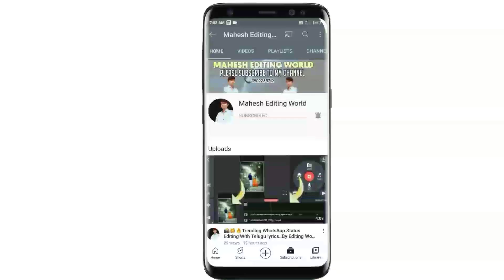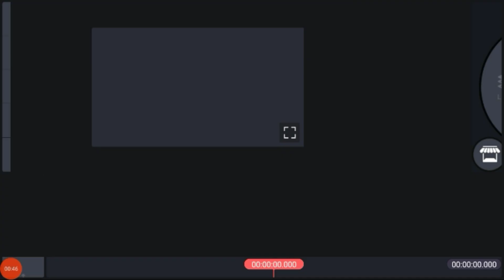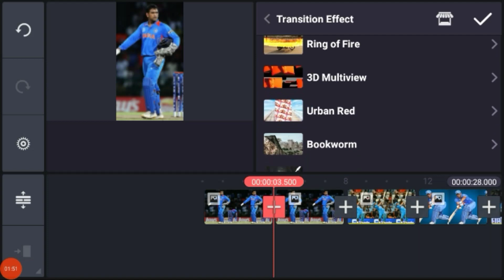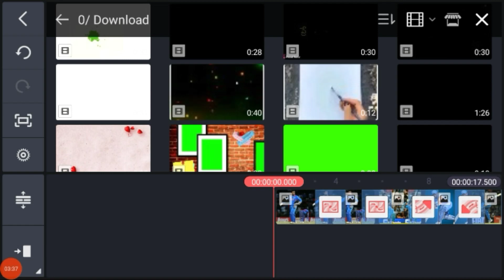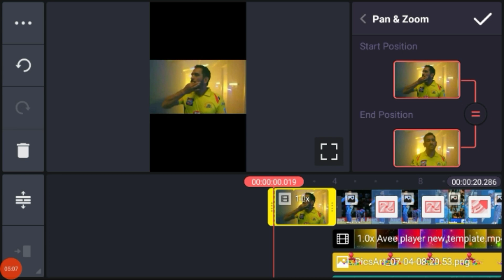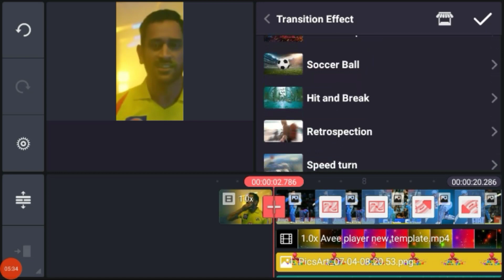MS Dhoni Birthday Video 2021 | Kinemaster birthday video Editing Tutorial in Telugu,Birthday Editing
Ms Dhoni video

Note: Some images, music, graphics are Shown in this video copyrighted to respected owners ..not mine

Copyrighted Notice: please feel free to leave me a notice if you find this upload inappropriate contact me personally if you are against an upload which you may have rights to the images, music, instead of contacting YouTube about copyright infringement. Thank you. !